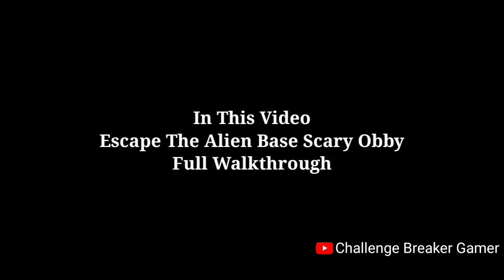Roblox Escape The Alien Base Scary Obby New Game Full Gameplay / Walkthrough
In This Video I Will Show The Roblox New Scary Obby Game Escape The Alien Base Full Gameplay Walkthrough

My Mobile - Realme 7
My Editor - Kinemaster Pro